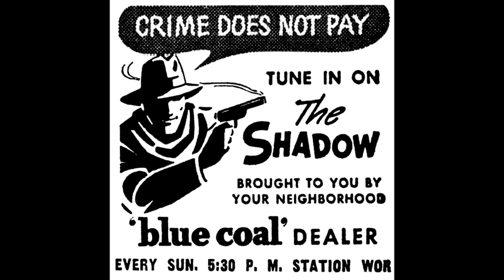The Shadow - The Bridge Of Tragedy - March 3, 1940 - Old Time Radio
Also Known as "Death On The Bridge". "The Bridge Of Tragedy" is the title of the Australian version.

Lamont Cranston disguises himself as a laborer to find out why so many bridge workers are falling to their deaths. Once hired, he hears a voice while working, whispering to him that he's the next to die.

The Shadow - "The Bridge Of Tragedy" originally aired March 3, 1940 and features Bill Johnstone as Lamont Cranston/The Shadow and Marjorie Anderson as Margot Lane.